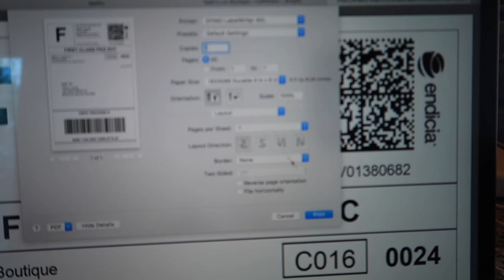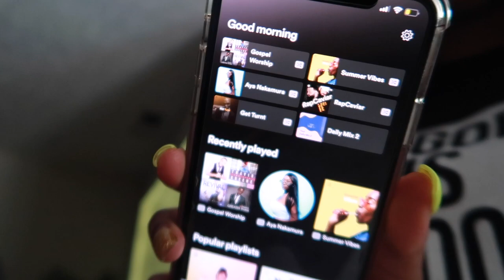VLOG: NEW INVENTORY, SELLING MASKS, SEAFOOD BOIL, PACKAGING HAIR ORDERS AND WALMART RUN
and save 15 %off any hair order using the code “Youtubefamily”

Hey guys ! Y'all continue to be safe , I LOVE YALL! XO